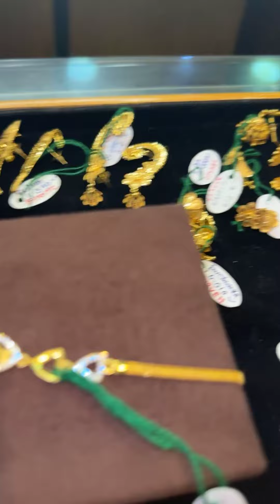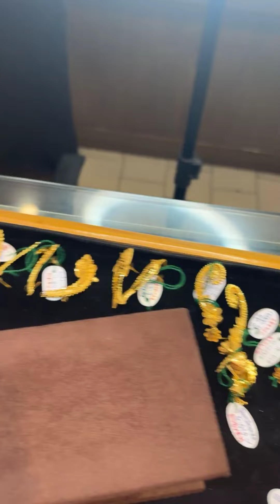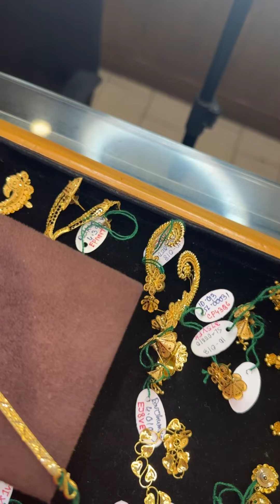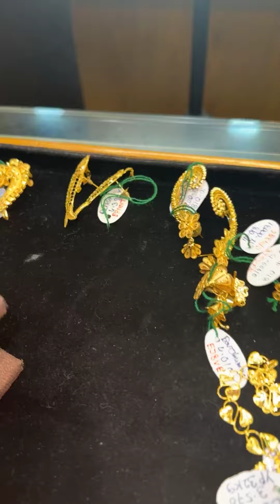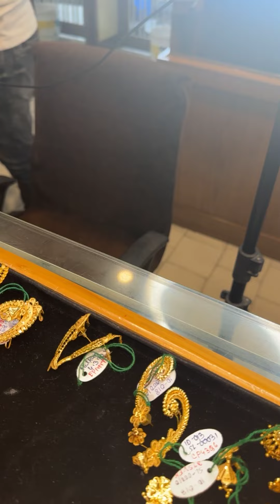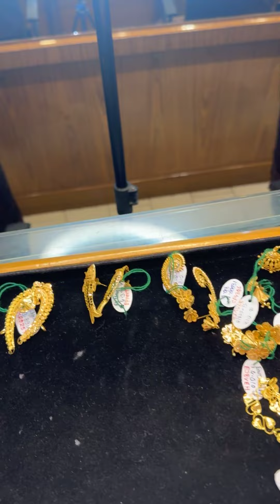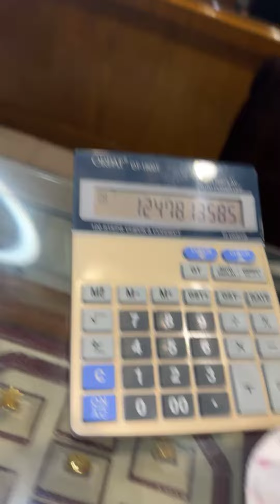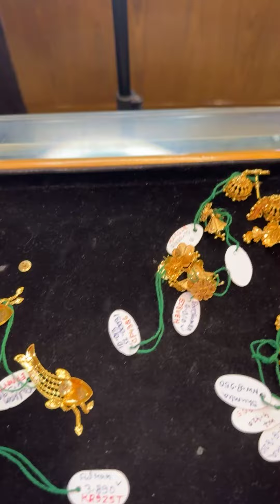🔥২.৬ গ্রামের pearl lahori। Pearl Choker👉Sita har Design from P.C.Roy Johuree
😊 OURSHOWROOM: 96 K.B BASU ROAD
BARASAT
NEAR CHAPADALI FLYOVER...❤️
ORDER ONLINE & GET DELIVERY  AT HOME 🙏
All INDIA DELIVERY AVAILABLE ❤️

sakha design
senco gold share
Sonar collection
Sonar sakha badhano
কঙ্কন ডিজাইন
পলা আংটি
১ গ্রাম জুয়েলারী
নতুন কানেরদুল নেকলেস
গিফ্টের নেকলেস
রতন চুর
mantasha design
lahori
mangalsutra banane ka tarika
mantasa
mantasha
pearl choker
pearl sitahar
gold Jewellers
payal
payal designs
anklet
anklet designs
payal collection
kamarband
baby Bangles
Gold coin
jewellery
silver jewellery
silver
anklets
baby kamarband
kamarband designs
baby anklets
anklets designs
chain
noa bandhano
jewellery collection
jewelry collection
loha bandhano
noa bandhano
noa badhano
noya bandhano
noya bandhano
loha
noa
noya
noya design
gold bauti
bauti
gold churi
churi
chainnecklace
bridalgoldset
bridalgoldharam
chokernecklace
necklace jewellery
bridal jewelry collection
gold mantasha
neckless
gold mantasa
4আনা চোকার
চার আনা চোকার
gold jewellery
jewellery collection
gold vlogger
kolkata vlogger
সোনার চোকার চিক
nchandra jewellers
সোনার নেকলেস
gold bangles
gold pola
সোনার মুক্তার নেকলেস
pola designs
gold sakha badhano
punjabi bala
bala for gents
sakha
pola
sankha bandhano
gold choker
latest choker
pola bandhano
gold sakha
gold pola
নেকলেস
gold jhumka
gold jhumka designs
jumka
pasha design
kan pasha
tops
gold pola
sankha pola bandhano
gold sankha
gold jwellery
Hallmark choker
1ana choker
latest sankha pola design
sankha pola
gold bracelet
gold mantasa
gold kankon
kankon
kankan
kankon latest collection
bracelet
chur
gold jewellery
gold bangles
jewellery
gold bala
gold chik
gold tikli
gold chain
bangles
chur
the bangles
gold
धनतेरस
धनतेरस2024
durgapuja special
sonar bala
sonar bala design
gold chur
gold chain
gold chains
gold necklace
gold ring
gold nosepin
nose pin
chur bangles latest collection
jewelry
gold jewellery online
necklace
gold bangles designs
bangles design
bridal bangles set
jewellery
gold jewellery
gold bangles
jewellery collection